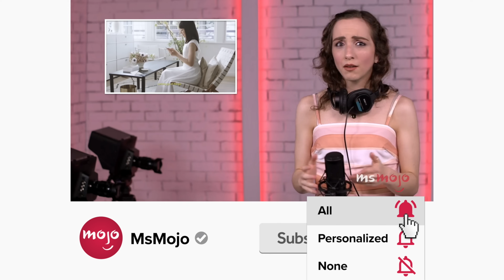10 Disturbing Diddy Moments Because of What We Know Now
Are there any Diddy moments that aged well? Welcome to WatchMojo, and today we’re looking at moments involving Sean ‘P. Diddy’ Combs that feel disturbing in the wake of his 2024 arrest and indictment, among other things. Our countdown includes Donald Trump’s “good friend," Jennifer Lopez’s mom, Diddy parties, and more! What Diddy moments do YOU look at differently?